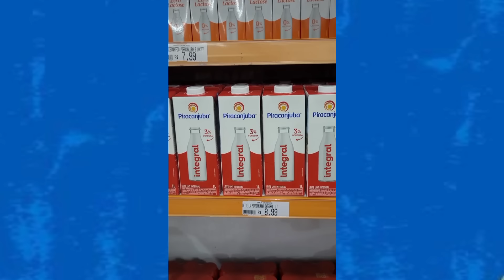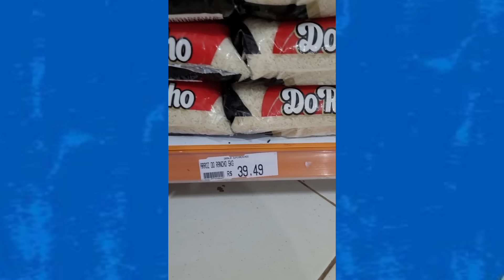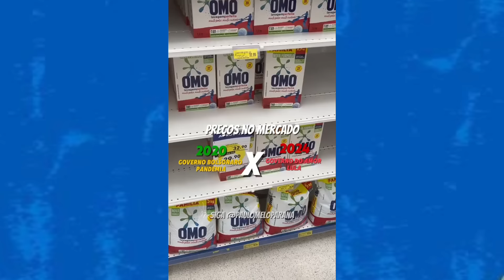LULA É VAIADO MULTIDÃO E PABLO MARÇAL REVELA ESQUEMA DA GLOBO EU NEM ACREDITO NISSO